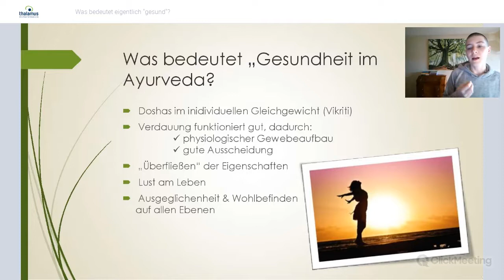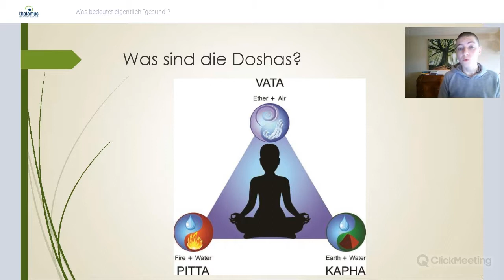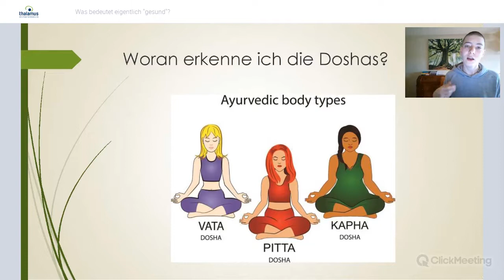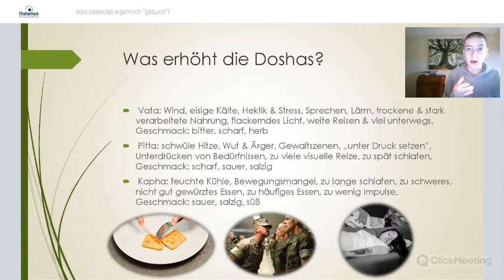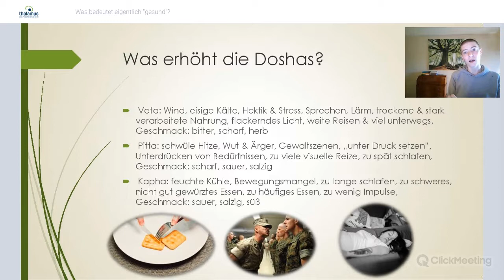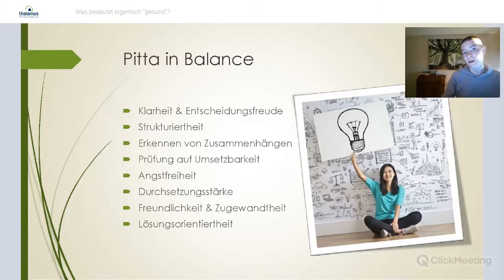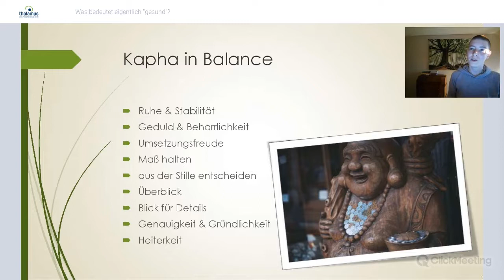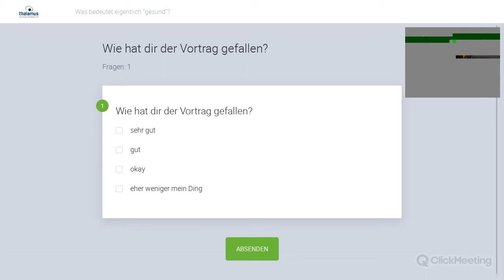Was bedeutet eigentlich "gesund"?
Video-Beitrag von HP Chandradeva Schneider beim Thalamus ONLINE-Kongress vom 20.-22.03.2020.
Gesundheit aus Sicht des Ayurveda.